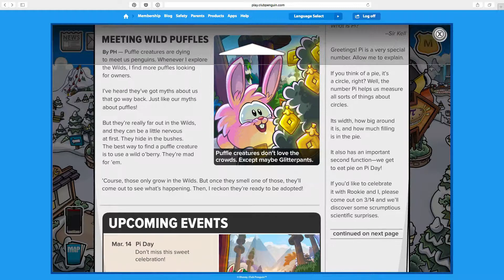Club Penguin Times Issue 490